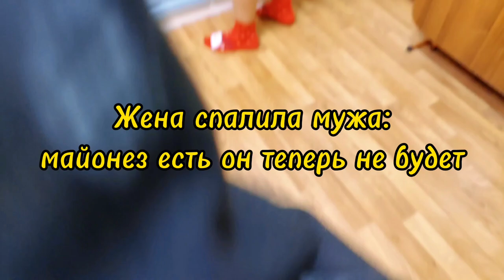Жена спалила мужа - вот почему Гена теперь не ест майонез 😂